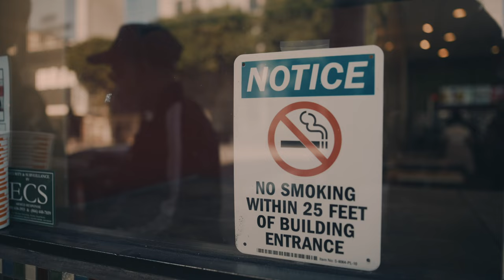Cj Sole - Chicken Strips | Shot By